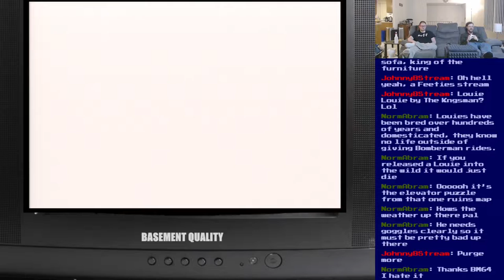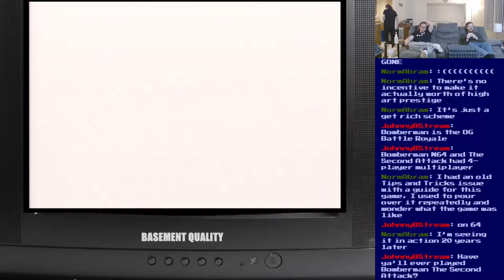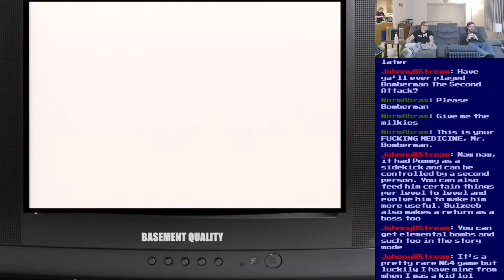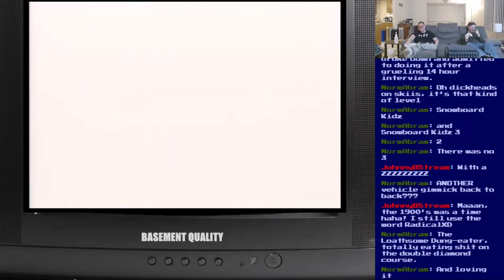Basement Quality - Bomberman Hero (Part 8/10)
Nathan and Pat get a Louie from  a Louie mill

MY APES ARE GONE :((((